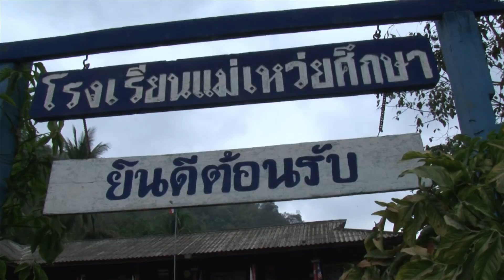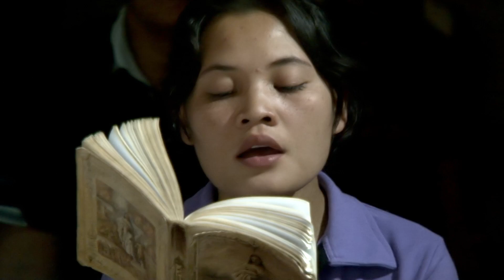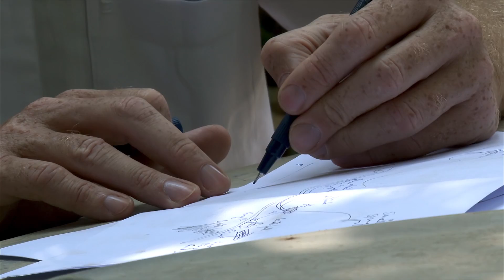Au plus près des Karens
Ce reportage vous présente le peuple Karen, perdu dans les montagnes en Thaïlande, bien loin des développements économiques.